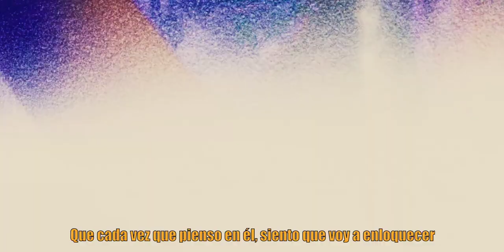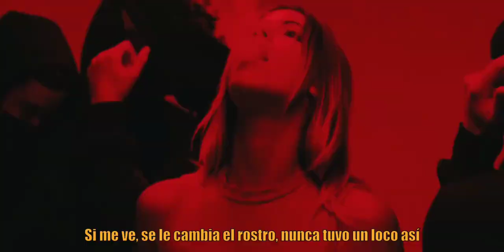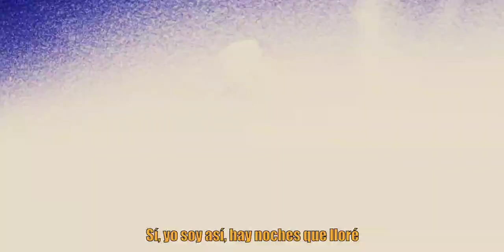Tiago PZK, Aitana ft. Lit Killah - Pensando (Music Video) Prod. Marco DBK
Tiago PZK, Aitana ft. Lit Killah - Pensando (Music Video)

Beat, mezcla, edicion de video, miniatura, etc: @Marco_DBK